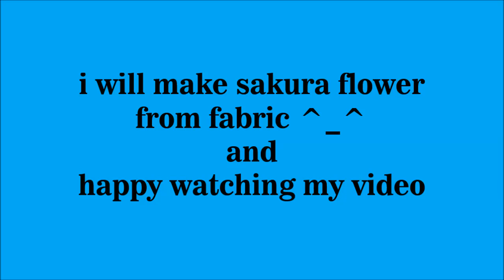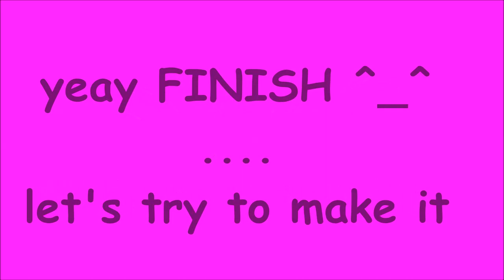DIY home decor - how to make cherry blossom from fabric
creative ideas